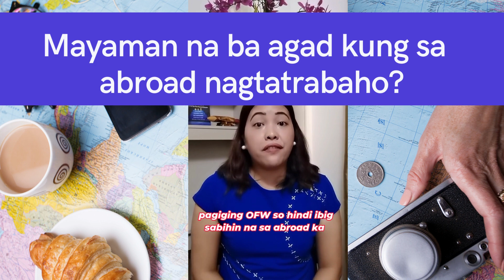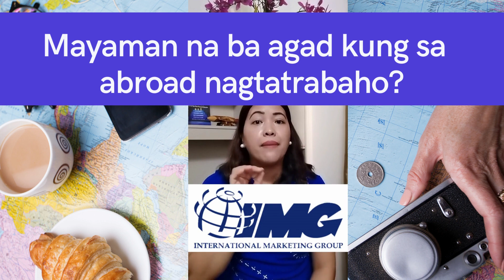Mayaman ba agad pag OFW na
Isa sa mga maling akala ng mga tao kapag sa abroad nagtrabaho ay mayaman na.